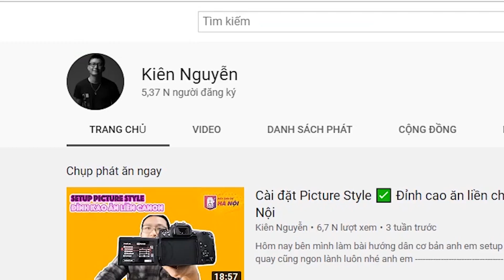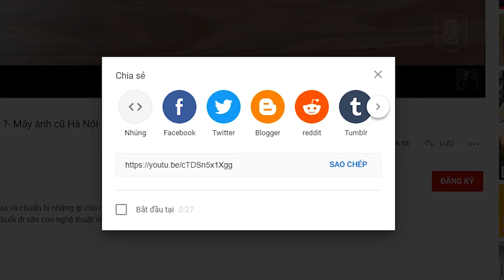Hướng dẫn quay cơ bản ✅Video Test Sony A6300- Máy ảnh cũ Hà Nội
Hôm nay Máy ảnh cũ Hà Nội làm bài hướng dẫn quay 1 video đơn giản nha anh em
Thiết bị sử dụng:
Sony a6300
Kit 16-50mm
Sony 35f1.8 oss
Gimbal Crand Plus